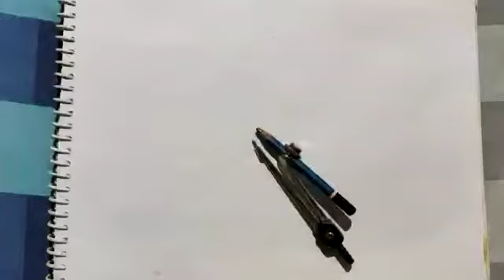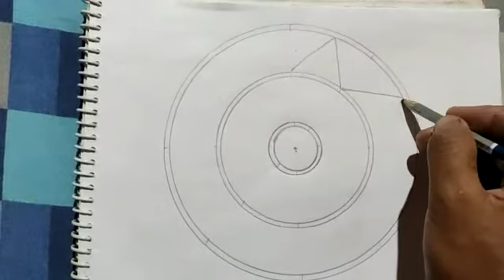CLASS 6 7 & 8 ART THEME RANGOLI DESIGN PART 3